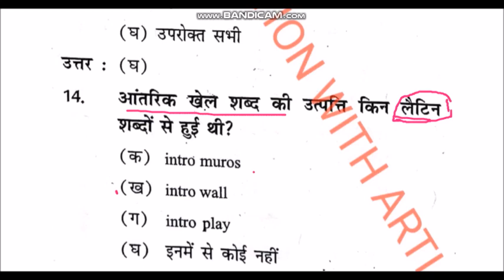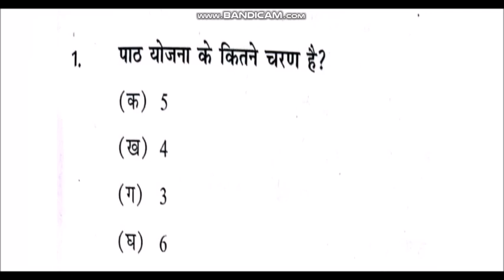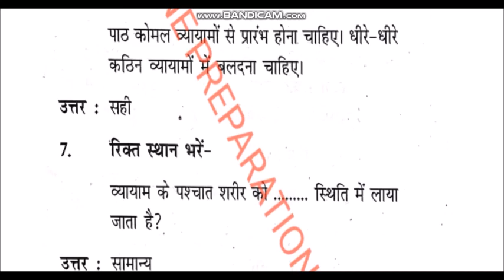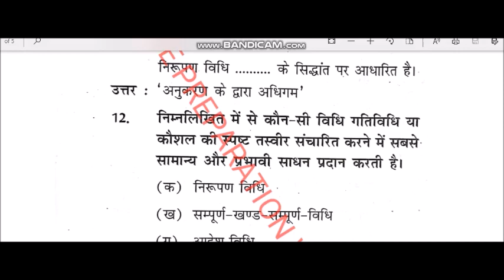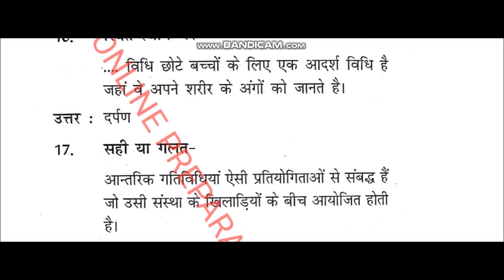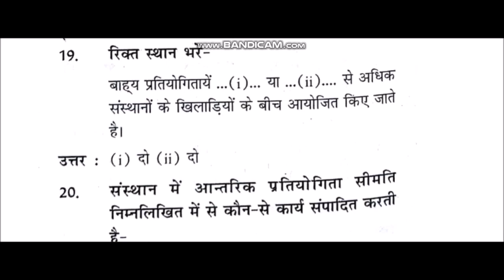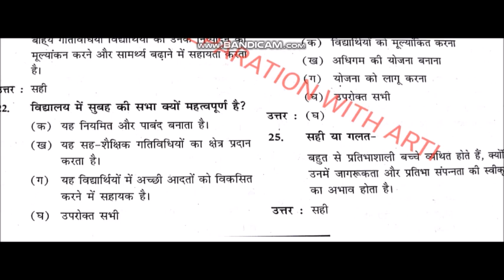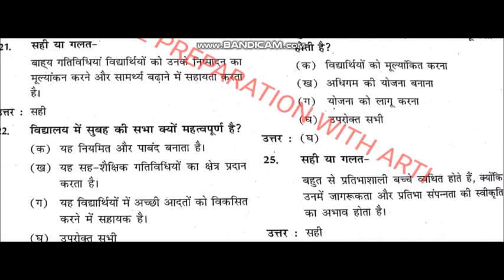CODE 508 UNIT 9 UNIT 10 IMPORTANT MCQ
online preparation

online preparation